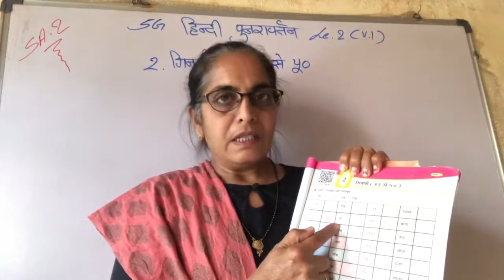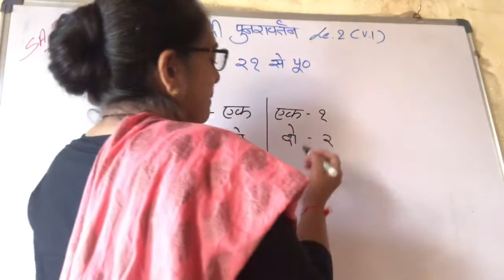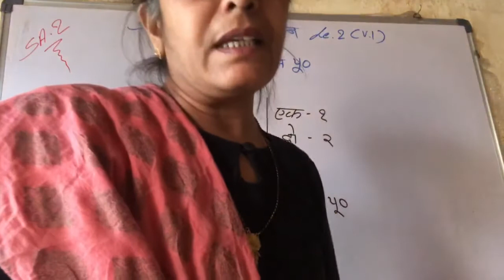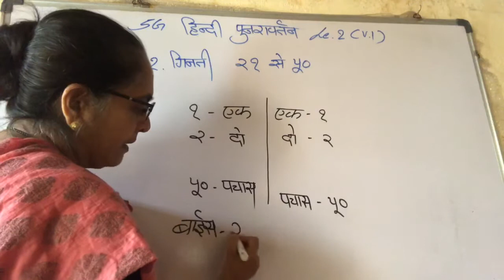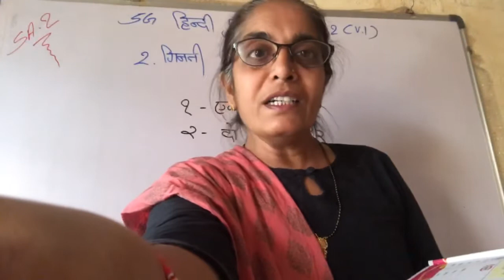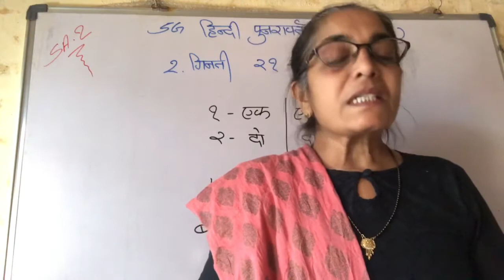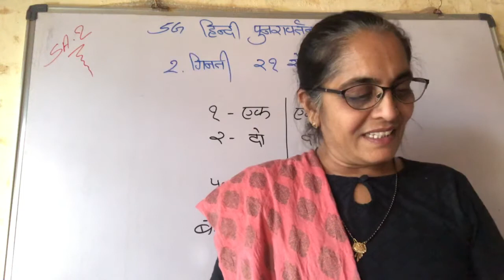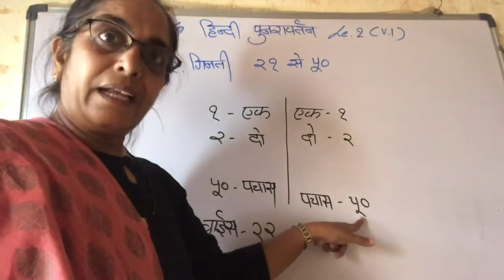5thG Hindi punravartan L-2(v-1)